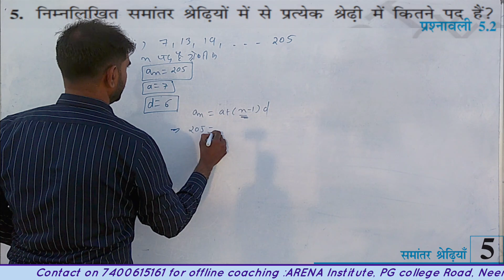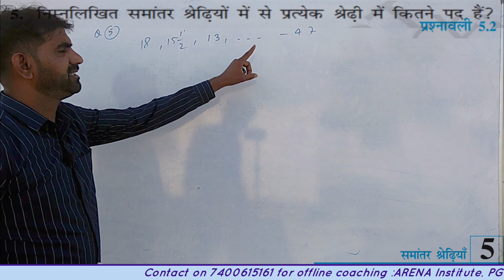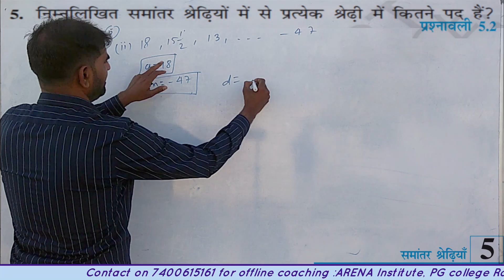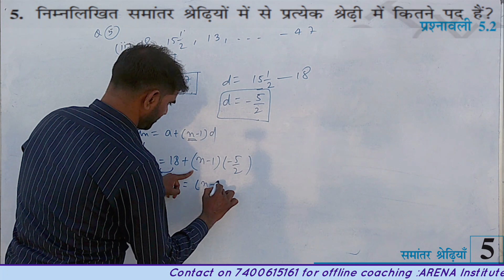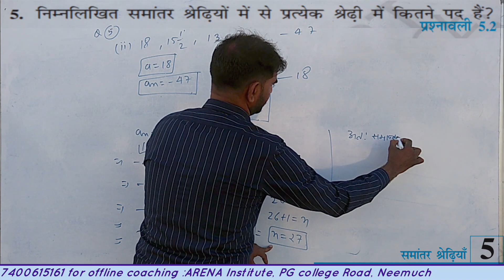10th maths Ex5.2 Q5 NCERT, hindi medium, Hemraj dhangar sir, Arena Isntitute neemuch,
Class 10th maths MP board,
Chapter-5 Samantar Shreniyan,

10th maths Ex5.2 Q5 NCERT,  hindi medium, Hemraj dhangar sir, Arena Isntitute neemuch,

 Neemuch,
Yogesh Lohar sir,
Arena Istitute Neemuch,
Arena institute,
Lohar sir ,

Address:-
49/1,Near Baans Balli shop
PG College Road
Neemuch (MP) pin 458441

Get in touch wid me Through